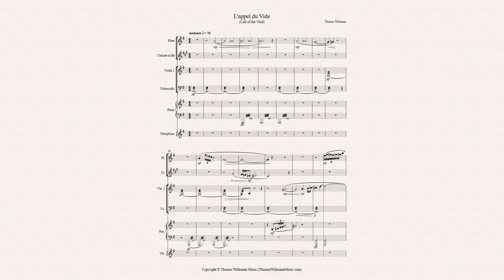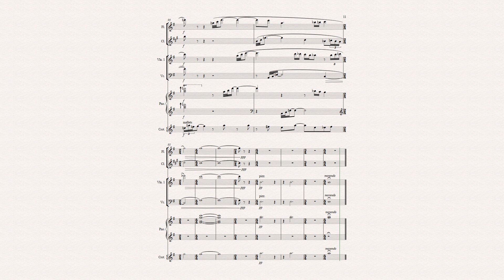L'appel du Vide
for Pierrot Ensemble
Duration 5'25"
Composer - Thomas Willmann